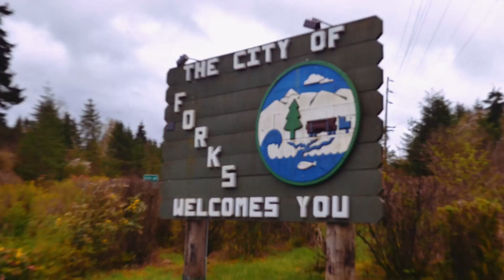Rialto Beach Wedding - Olympic National Park Wedding - Super 8 Film and HD Video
Ruby and Daniel love being in nature!